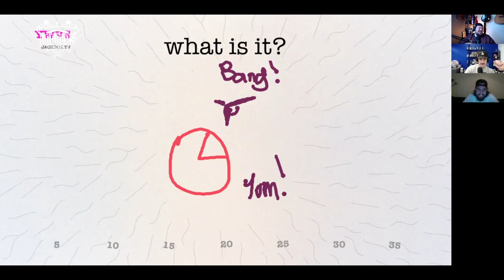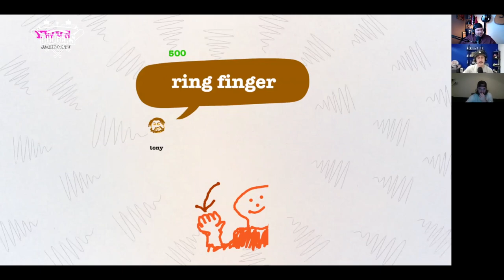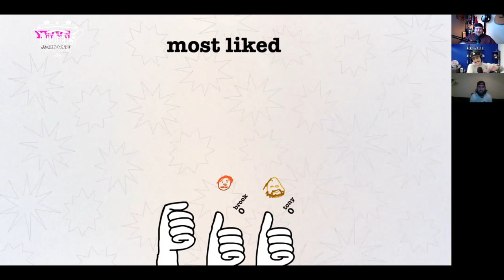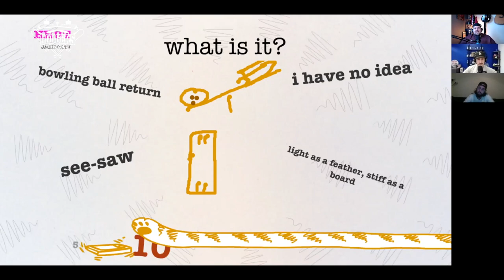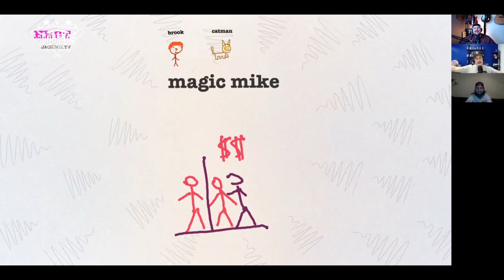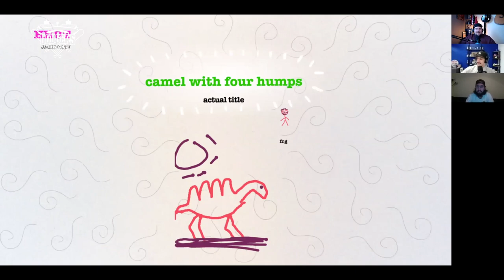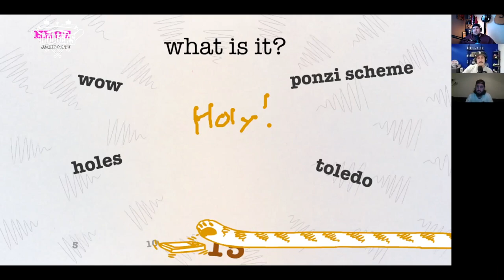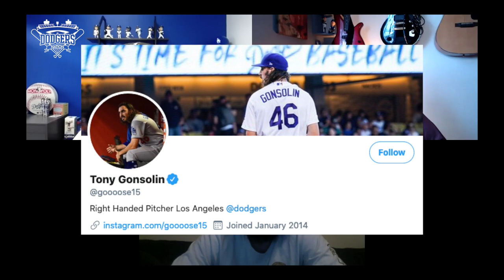Playing Drawful 2 with Dodgers Pitcher Tony Gonsolin! | DN Jackbox Games Series Ep. 1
Our Blue Heaven Podcast hosts and dodgersnation.com editors Clint Pasillas and Brook Smith have been itching to try something new and a little bit different -- especially while we all wait around for baseball.

Dipping into our Rolodex of great friends of the show, we are stoked to be leading off this new series with Dodgers' swingman Tony "Catman" Gonsolin.

The purpose: Bringing a little competition into an interview.

None of us are artists and it painfully shows... Thank you to Tony for being a great sport and having fun with us during this pilot episode!

New episode next Friday with guests Ashley and Sydney from All About That Base!

YouTube.com/DodgersNationTV
Instagram.com/officialdodgersnation
Twitter.com/dodgersnation
Facebook.com/dodgersnation